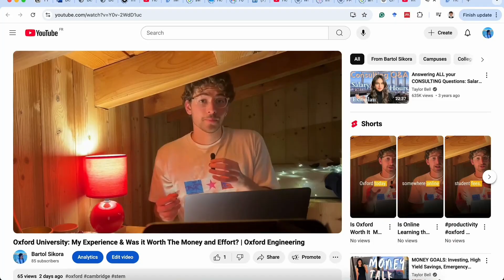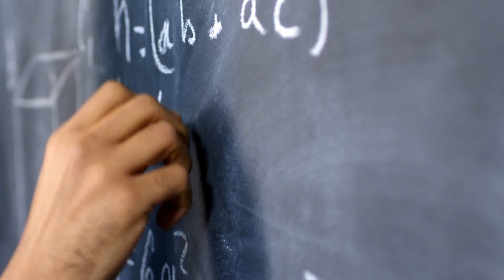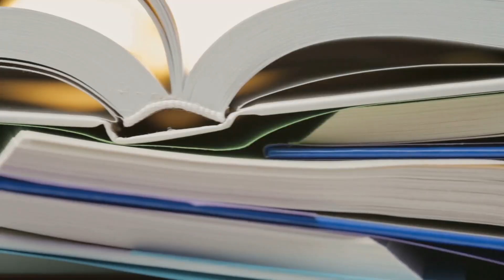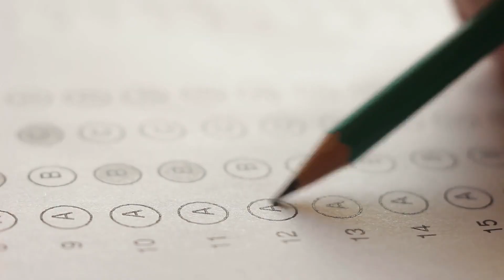How I got into Oxford University Engineering + How to get into Oxford | BRUTAL Honesty and Advice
👋🏻 Hey guys! In this video I will walk you through the entire Oxford University application process for engineering and the things I did and the things you can do to maximise your chances of getting in! I cover all of the points that you guys have asked me about my application process and give some tips and tricks to boost your chances. I hope you find this video valuable.

If you want to check out the inspiration to this video on Taylor Bells' channel on how she got into Wharton Business School

📱 SOCIALS📱

🙋🏻♂️ My name is Bartol Sikora and I am an Oxford graduate in mechanical engineering. This channel is dedicated to helping aspiring engineering students reach their goal of getting into university as well as sharing insights and mistakes that I have made in my academic journey so that you don’t have to. Sometimes I also might share other aspects of life like my time sailing in the Croatia or being a private chef in the alps. I hope these videos help :)